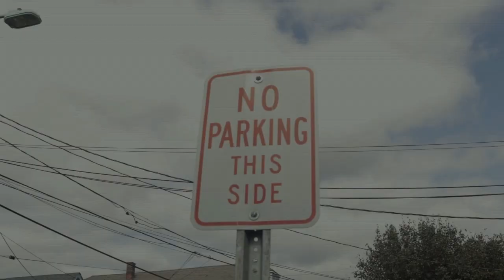Generic White Candidate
Generic White Candidate #1 would like your vote.
Here is his campaign video, detailing his political promises and desires.